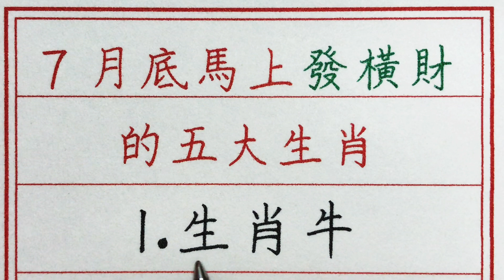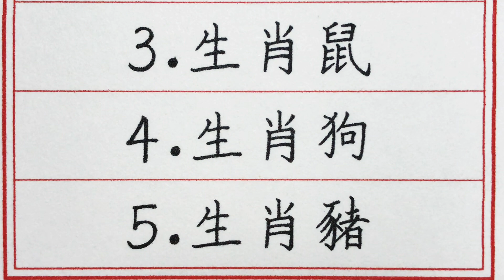老人言：7月底馬上發橫財的五大生肖